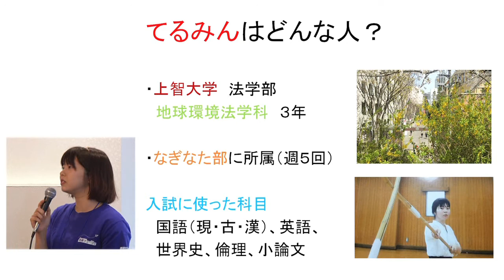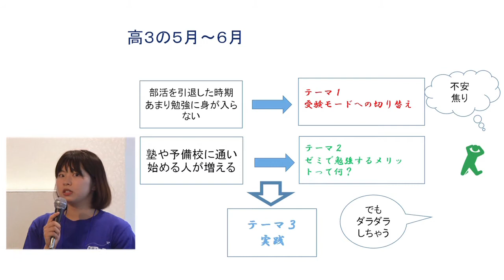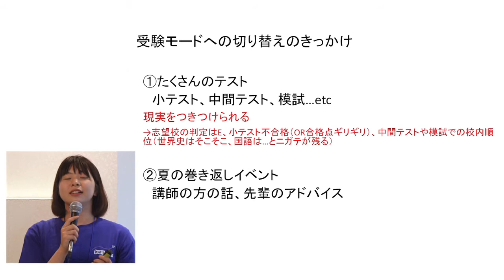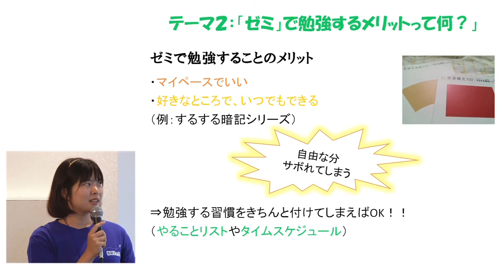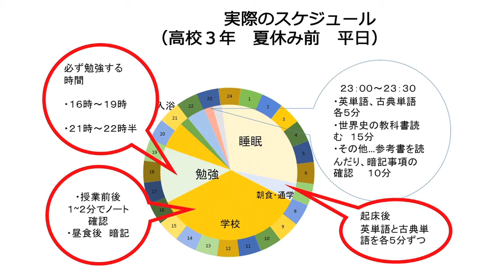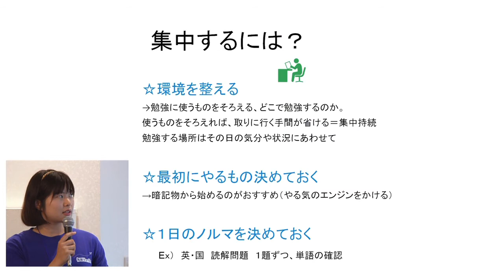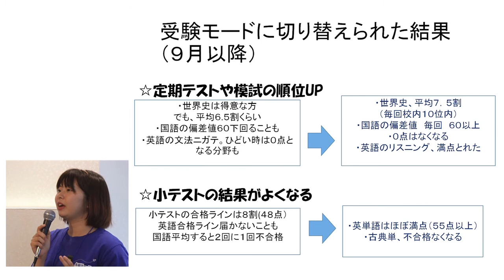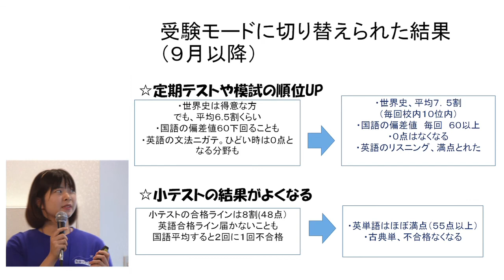夏からの巻き返し術生伝授_201606_第2部② 「受験モードへの切り替え方&勉強の習慣作り」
[進研ゼミ高校講座]2016年6月19日に行われた「夏からの巻き返し術生伝授」第２部のうち、先輩チューター・てるみん先輩の発表です。